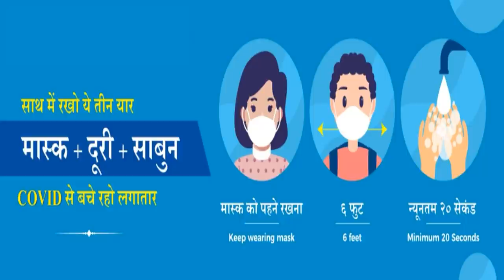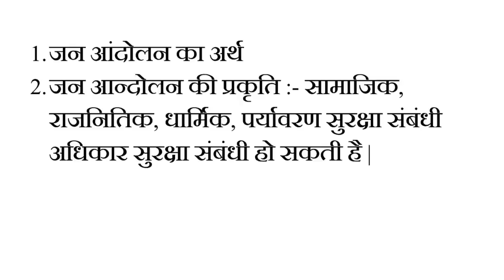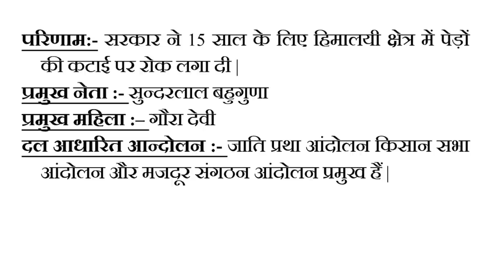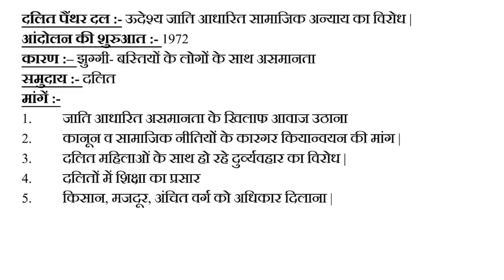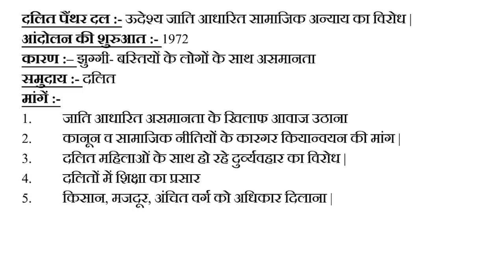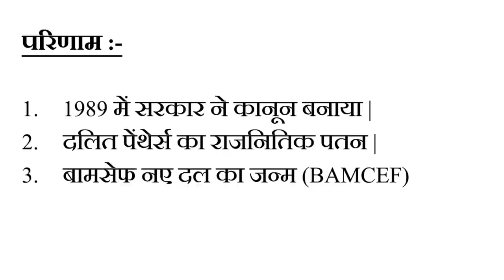11. कक्षा 12- राजनीति विज्ञान | Class 12- Political Science | जन-आन्दोलन